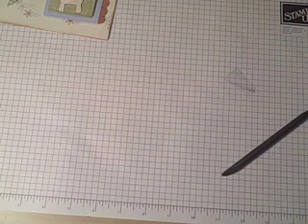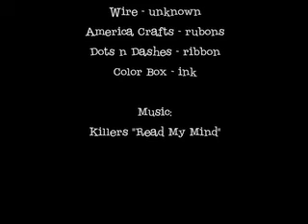Thanks for Everything